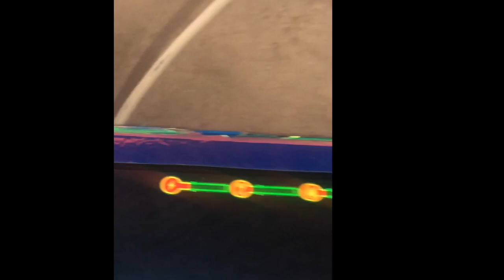Smash and dash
Jayson supports my channel